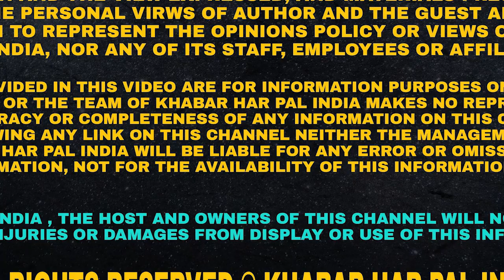Pradeep Saini wins the presidency of Amritsar Bar Association | Exclusive Interview | ਲਾਵਾਂਗੇ ਹਿਸਾਬ